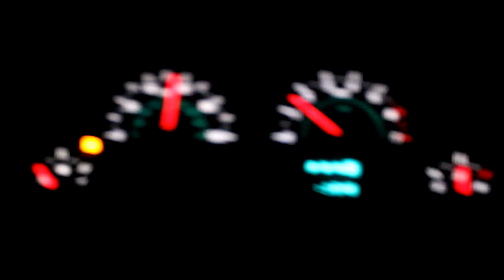A Day in the life of a Kenyan #3 ft.( Nick Kelsh)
Mine: @egkamau

Nick Kelsh: @nick_kelsh

Killa Clothing: @killa_clothing

Username: @ekamau

If your ever in need of music for any purpose check out "YC Promotion", they have all of it from Dubstep, Chill, Trap, etc!